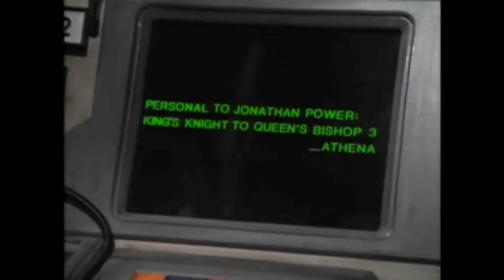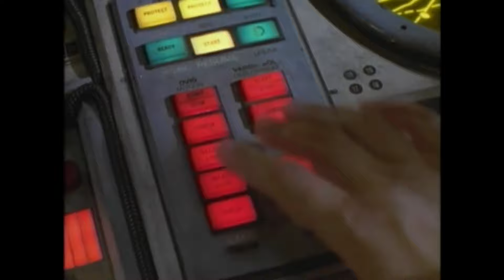Captain Power - 4K - Hard Times.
A Blast from the Past.(First Episode!)
This was finetuned and upgraded to 4K by Topaz.
Due to the  bad source material this was the maximum quality i got out of it.
S1E1.

A great series from my childhood.
I never understood why Sauron was almost indestructible though.
Written by Larry DiTillio.
Who wrote a lot af Babylon 5 episodes together with  Babylon 5 creator J. Michael Straczynski
J. Michael Straczynski wrote also a lot of Captian Power episodes. Coming up next episode.
Have Fun!

Captain Power and the Soldiers of the Future
Earth, 2147. The legacy of the Metal Wars, where man fought machines—and machines won.
Bio-Dreads—monstrous creations that hunt down human survivors... and digitize them.
Volcania, center of the Bio-Dread Empire; stronghold and fortress of Lord Dread (David Hemblen), feared ruler of this new order.
But from the fires of the Metal Wars arose a new breed of warrior, born and trained to bring down Lord Dread and his Bio-Dread Empire.
They were "Soldiers of the Future"--mankind's last hope.
Their leader--Captain Jonathan Power (Dunigan), master of the incredible Power Suits, which transform each soldier into a one-man attack force.
Major Matthew 'Hawk' Masterson (Peter MacNeill), fighter in the skies.
Lieutenant Michael 'Tank' Ellis (Sven-Ole Thorsen), ground assault unit.
Sergeant Robert 'Scout' Baker (Maurice Dean Wint), espionage and communications.
And Corporal Jennifer 'Pilot' Chase (Jessica Steen), tactical systems expert.
Together they form the most powerful fighting force in Earth's history.
Their creed: to protect all life. Their promise: to end Lord Dread's rule.
Their name: Captain Power and the Soldiers of the Future!